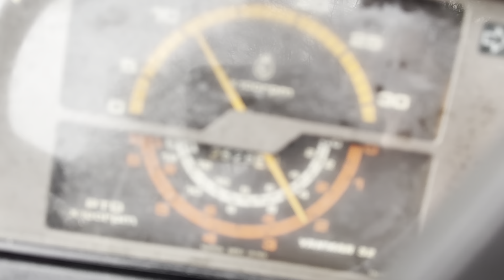YANMAR FX32D 4x4 Compact Tractor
32hp 4 cylinder diesel yanmar tractor